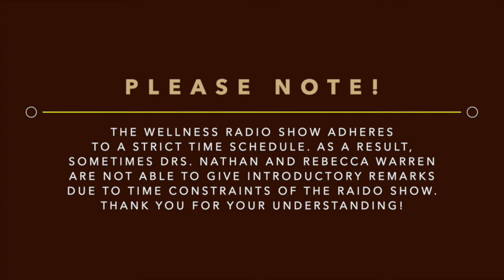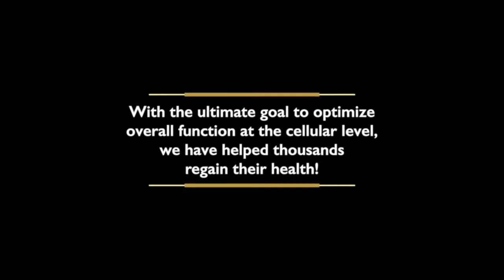What's Behind COVID-19 Complications and Deaths?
With a global pandemic like COVID-19 affecting our daily life, it's hard to separate fact from fiction. We hear terms like "flattening the curve," and "social distancing." How do you separate the facts from fiction? Can the government protect us from getting the coronavirus? Who are the most vulnerable? Join Drs. Nathan and Rebecca Warren as they tackle this issue from a sensible and scientific point of view. They give you the tools to set up your immune system for success and help you separate fact from fiction.

Our goal is to educate, empower, and engage!

Ask us about our chiropractic care available in Chattanooga, TN, or our Health Coaching, which is available nationwide!

We use an A Multi-Therapeutic Approach

Our motto is Expert Care, Personally Done.

We respect that you are the best authority on what is going on in your body.

Through personalized medical and neurotoxic evaluations, along with any necessary medical imaging or testing, we identify the root cause behind symptoms and develop a multi-therapeutic approach customized to your health goals.

Fundamentally, we believe that God created the body to heal.

Through a holistic approach that spans chiropractic care to optimize neural function, functional nutrition, supplement protocols, and detoxification, we remove interference to the healing process and provide the body with the proper support it needs.

With the ultimate goal of optimizing overall function at the cellular level, we have helped thousands regain their health.

We focus on Structural Corrective Chiropractic Care. We know structure equals function! In our clinic, Chattanooga Family Chiropractic, we work with the latest structural corrective techniques to restore the optimal postural position of the spine.

The closer the spine is to an optimal position, the better you feel, move, and function. We accomplish this through specific and safe structural chiropractic adjustments and physical therapy to re-educate the soft tissue to hold the spine in a new position.

Our goal will always be for optimal function when your brain can communicate efficiently and well with the rest of your body, the better you are able to live life.